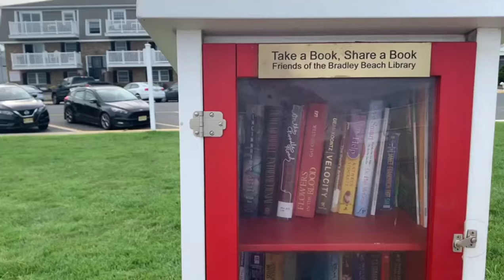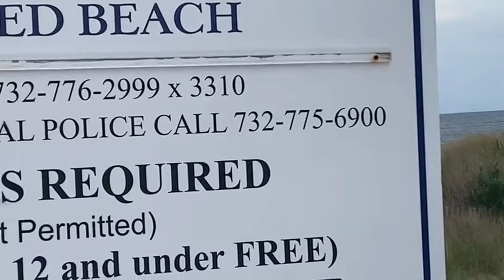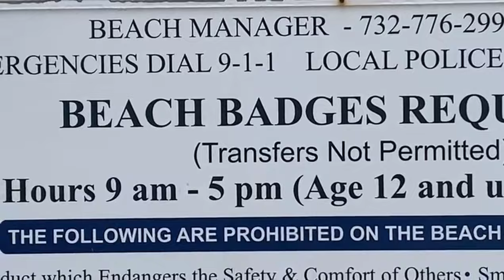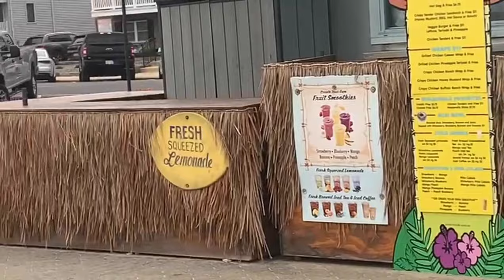Bradley beach @ecommunitytv family picnic in usa new Jersey